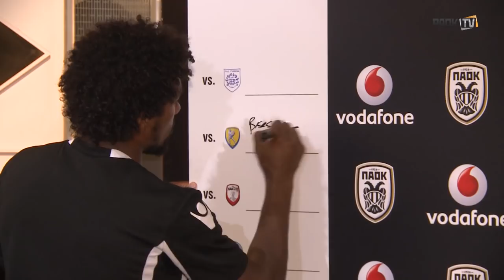Vodafone MVP: Diego Biseswar - PAOK TV